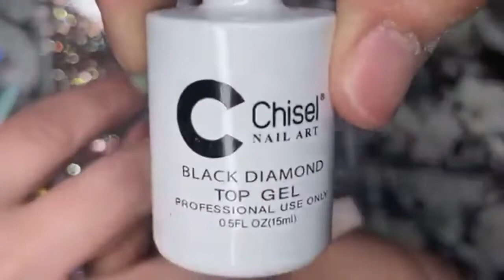Đắp Ombre, Design Foil Marble màu cho Spring - Phong Tran Nails